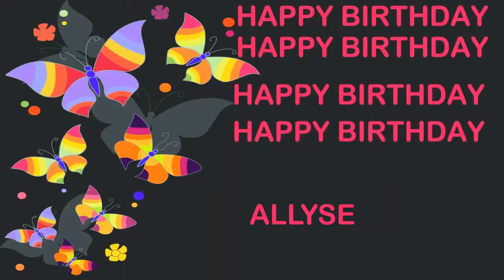Allyse Birthday Postcards & Postales